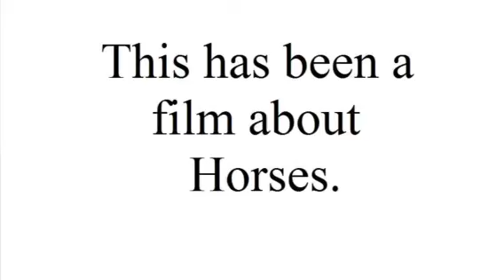Horse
Different kinds of horses